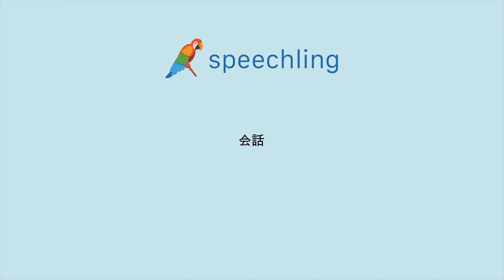일본어로 "대화" 말하는 법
남자 목소리 :
会話

여성 목소리 :
会話

남성 음성 번역 :
대화

여성 음성 번역 :
대화